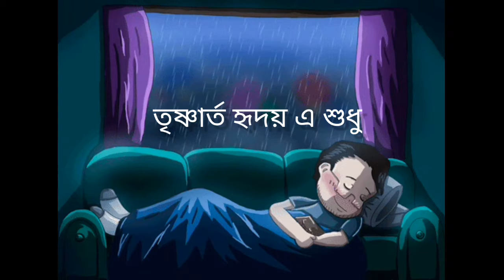Srotoshinni Bangla Lyrical Song || @ENCOREtheband || Sadman Sakib Official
Srotoshinni Lyrical Video || Bangla Song || @ENCOREtheband || Sadman Sakib Official ||

CREDIT :-
► Song : Srotoshinni (স্রোতস্বিনী)
► Abum: Chinho
► Lyrics and Tune : Shakib Ul Islam
► Mixed and Mastered by Syed Arif Al Hoque

► Edit & VFX : Sadman Sakib
► Label : Sadman Sakib Official

Follow Me;

Lyrics:-
 শ্রাবন ধারায় এত চেনা কি খুঁজে পাও?
যা আমার মাঝে নেই এক বিন্দু পরিমাণ,
আমার সরল রেখার চিন্তা ধারায়,
আরারি করে দাগ কাট কেন
নাকি কাদিয়ে আমাকে সেই, চোখের জল এই ভেজ
তৃষ্ণার্ত হৃদয় এ শুধু আমি মরিচিকার মত.

তবে তাই যদি হয় করি নাকো ভয়
জানি আধার রাত ঘনিয়ে হবে সূর্যোদয় আমি ভেবে নিলাম তুমি সে লাল গোলাপ যারে নিরন্তর পাহারা দেয় এক কাটার বাগান.

পাহাড় চুড়ায় বেয়ে আকাশ তো ছুতে দেখিনি স্রোতস্বিনীর হাওয়ায় পারি দাও সমুদ্দর
আছড়ে পরে সে ঢেউ আমার বুকে,
দুরন্ত বেগে
নাকি কাদিয়ে আমাকে সেই চখের জল এই ভেজ

জানি আধার রাত ঘনিয়ে হবে সূর্যোদয়
আমি ভেবে নিলাম তুমি সেই লাল গোলাপ যারে নিরন্তর পাহারা দেয় এক কাটার বাগান.